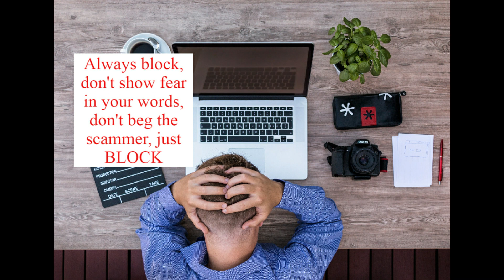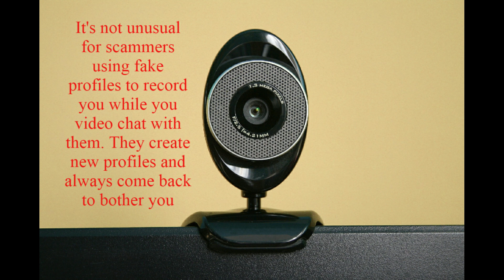What should I do if I'm being blackmailed?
While it seems scary, being blackmailed by a scammer is not the end of the world. Blocking and staying alert is what you need to do. We take a look at the steps you need to take, if you find yourself in that situation.